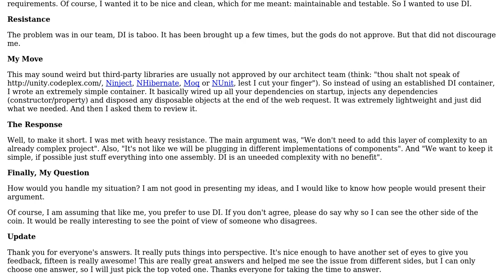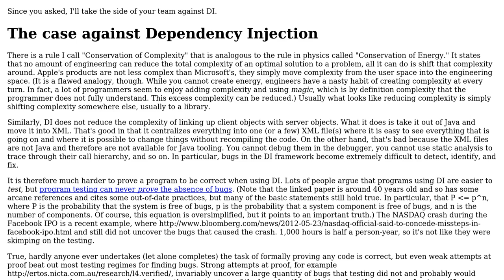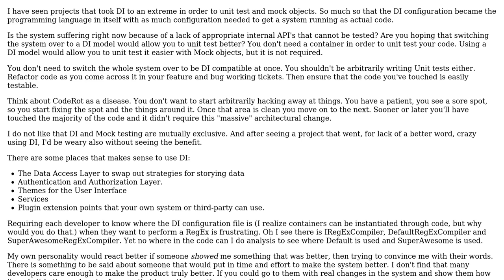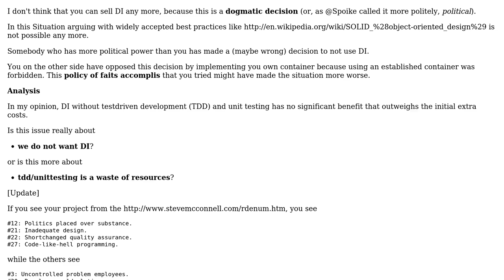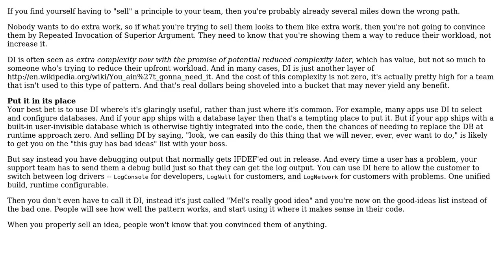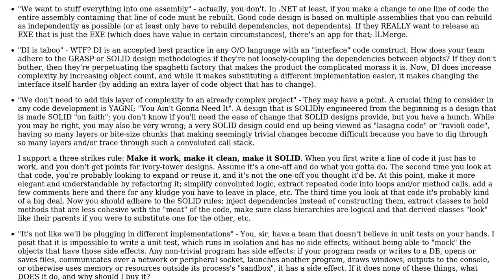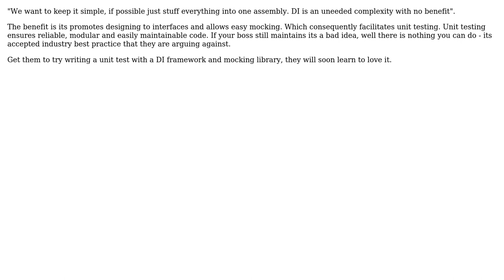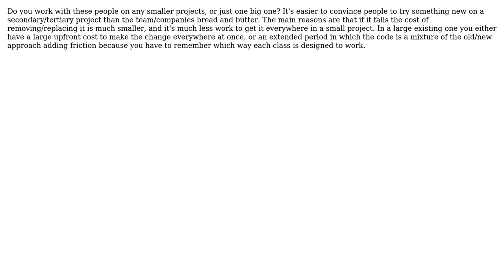Software Engineering: Dependency injection: How to sell it (18 Solutions!!)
Software Engineering: Dependency injection: How to sell it

With thanks & praise to God, and with thanks to the many people who have made this project possible! | Content (except music & images) licensed under CC BY-SA | Music | Images & others | With thanks to user user114367 user tylerl user Telastyn user Spoike user Peter Mortensen user Pete user Old Pro user NimChimpsky user Mel user kimj100 user KeithS user k3b user JLH user jasonk user Doc Brown user Danubian Sailor user Dan Is Fiddling By Firelight user ChrisF user Andrew T Finnell user Adrian Shum and the Stack Exchange Network Trademarks are property of their respective owners. You are responsible for your own actions.